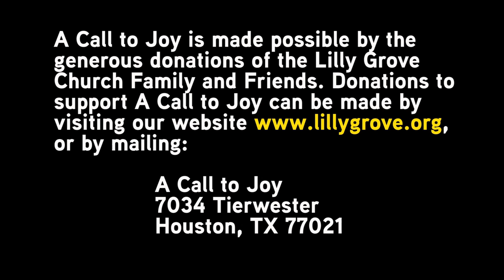Lessons From The Potter's House Pt 1 - Repost